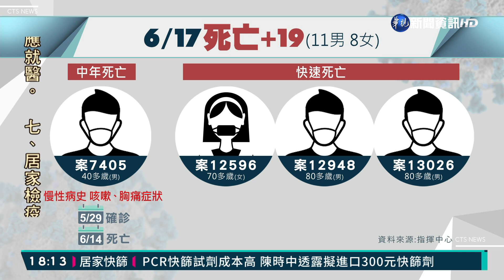本土增175例19死 40歲男性死亡再+1｜華視新聞 20210617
台灣今(17)日新增175例本土確診個案，新北市還是最多有87例，其次是台北34例、苗栗縣31例。死亡部分則是新增19例，特別注意到，再次出現有40多歲壯年男性確診後死亡的個案，另外還有3位長者是確診後3天內死亡。另外指揮中心也宣布最新統計，從去年疫情爆發至今，75歲以上長者的死亡率為22.7%，而目前國內接種AZ疫苗以來，一共通報5起疑似血栓的個案，台灣打完AZ疫苗後，發生血栓的比例是百萬分之4.4，對比歐洲國家英國、加拿大、德國，發生率都高於百萬分之10的比例還要低。